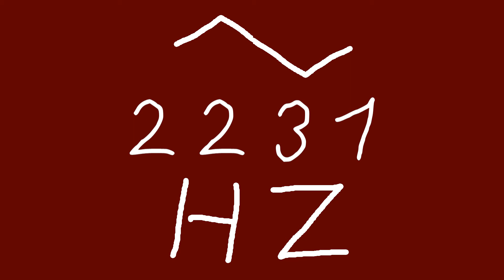2231 hz triangle